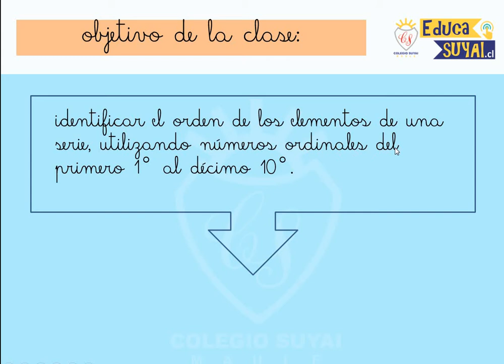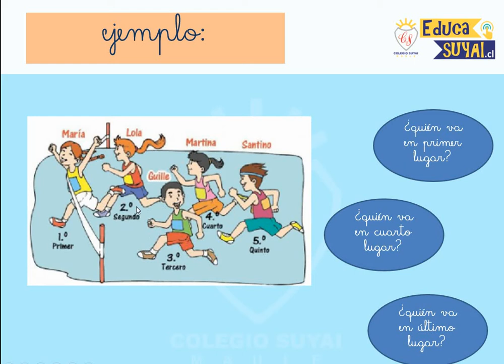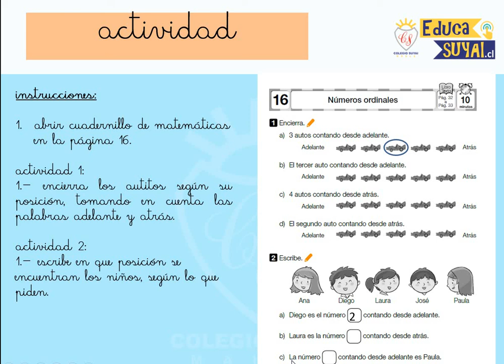1 BASICO SEMANA 18 MATEMÁTICAS